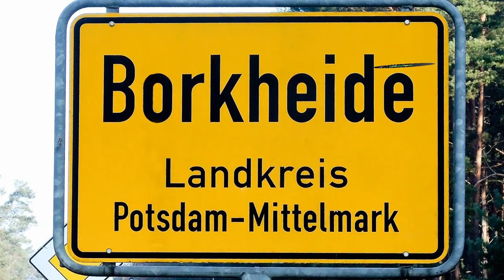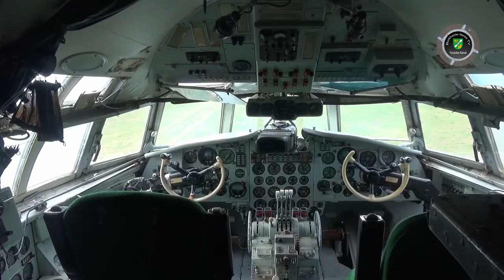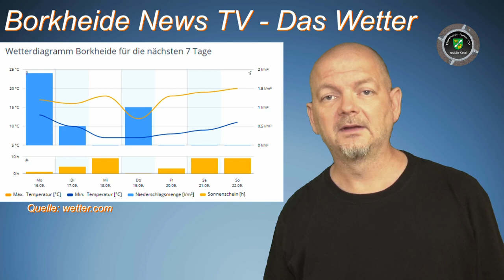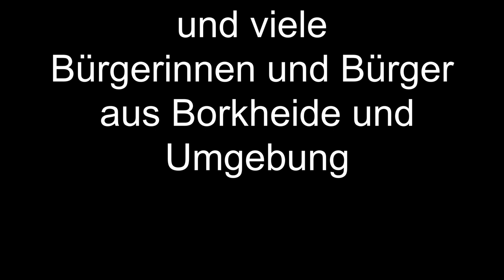Borkheide News TV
Informationen der Woche aus Borkheide:Hans Grade Gemeindefest auf den Flugplatz; Waldbad beendet Saison; Gaststätte am Waldbad bittet zum Oktoberfest; Geld durch Schrott für die Jugendfeuerwehr; E-Jugend gewinnt 7:4; BSV sicher gegen Belzig/ Wiesenburg; Matze kränkelt beim Wetter...  allen eine tolle Woche wünscht das Team von BNTV und liken und abonnieren nicht vergessen!